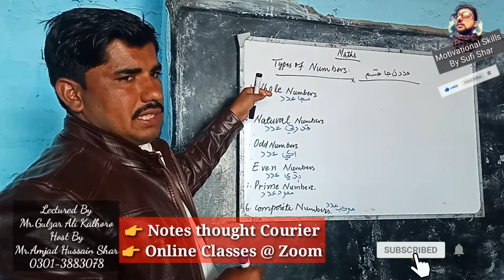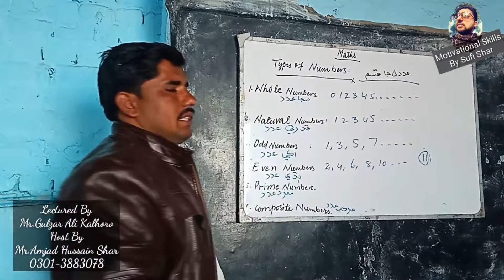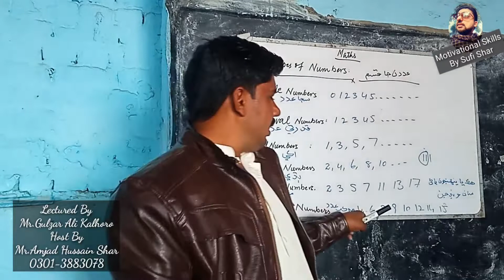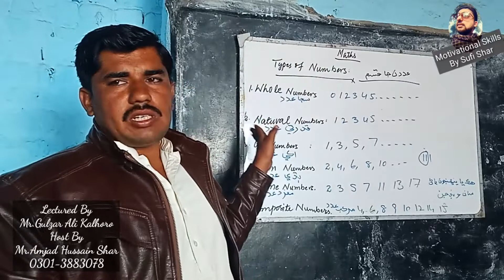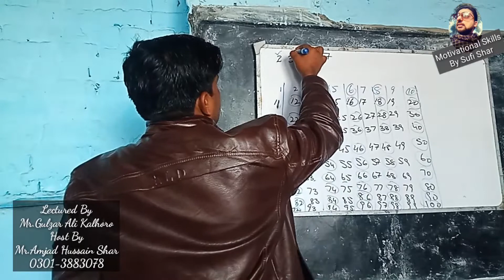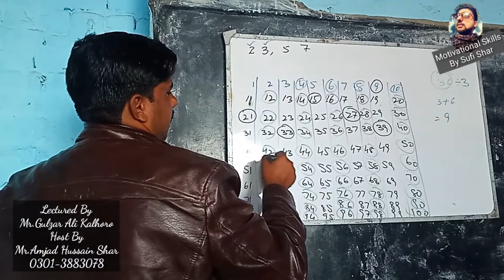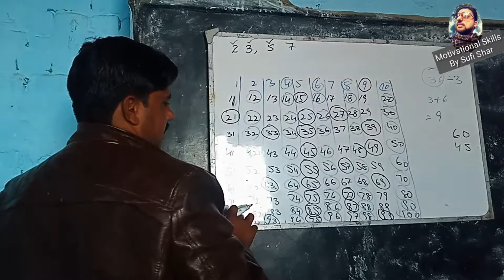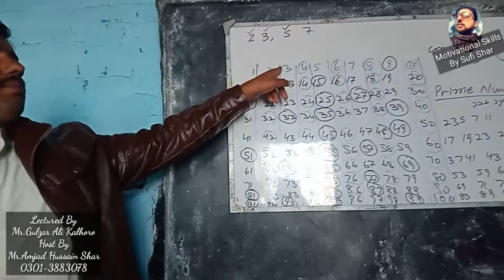Types of Numbers | class 3 Maths | PST JEST Test preparation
Types of Numbers | Study of Map | PST JEST Test preparation 👇
Basics of Map | Study of Map | PST JEST Test preparation
Lectured By Mr.Gulzar Ali Kalhoro
Asmani books  | PST JEST Test preparation
class 3 | Place Value class 3
JEST Past test paper | Teachers Job test Preparation | IBA test Preparation
👉 For more test Preparation videos visit our YouTube page @Motivational Skills by Sufi Shar 👇 playlist for test preparation
👉 Notes r available through courier service
👉 Online classes @ Zoom for test Preparation
For Contact or Whatsapp
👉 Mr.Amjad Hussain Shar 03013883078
JEST Past paper 22 & syllabus guidelines  | PST JST IBA NTS Test preparation | NTS Test
Past paper 61 & 21  | PST JST IBA NTS Test preparation | NTS Test
Lectured By Mr.Amjad Shar Urdu and Sindhi medium ✌️
Helpful for many types of
Test Preparation
PST JST HST EC SST NTS IBA